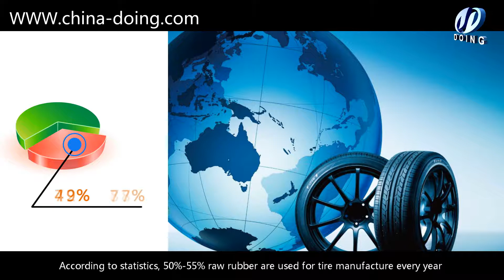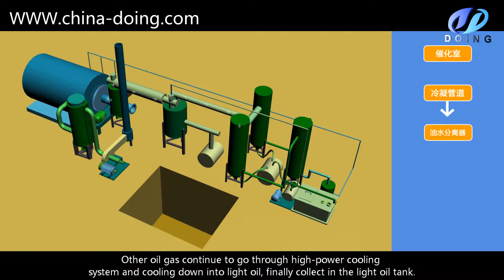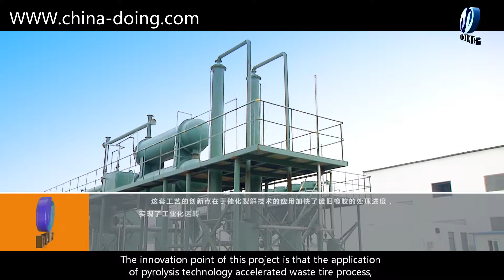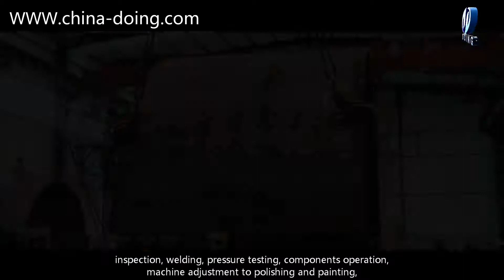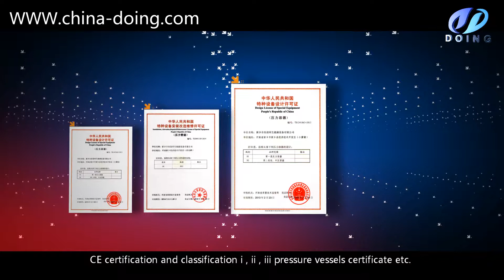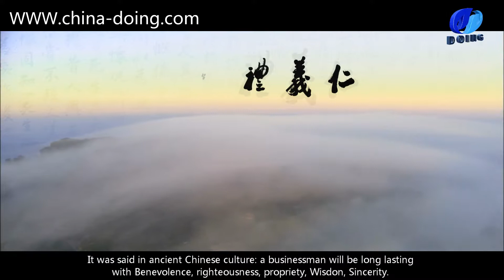Recently,have you heared about the very popular Henan DOING company?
Henan Doing Mechanical Equipment Co., Ltd is a comprehensive enterprise related to manufacture, marketing, installation and after sale service etc.

The company is committed to developing and manufacturing of all kinds of large scale and small acale equipment. It won leading position and good reputation with its high quality products and professional service.

The main products: waste tire and plastic pyrolysis plant ,continuous pyrolysis plant ,waste oil to diesel plant with relavent equipements, like tire cutter, carbon black briquette machine and carbon black grinding mill etc;

scrap cable wire recycling machine. PCB (Printed Circuit Board ) recycling machine. Aluminum and plastic composition recycling machine. Home electric applaince recycling machine, etc.

Welcome your visit!

waste engine oil, waste tire and plastic oil refinery machine and relavent euipments, like oil filter etc;

Company has won good reputation with its advanced production technology, professional installation and after-sales service.

Welcome your visit!